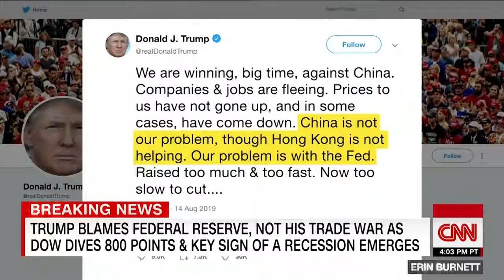Erin Burnett Why blame China when you can blame someone in the US